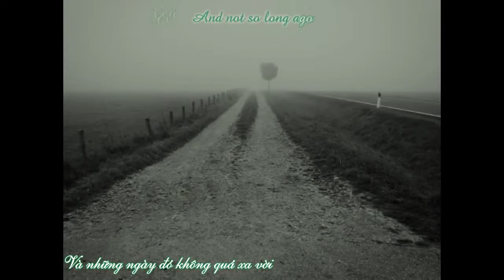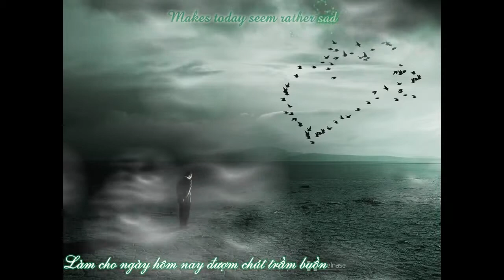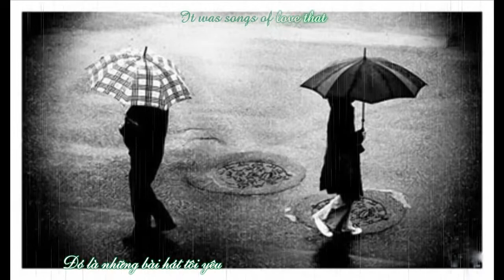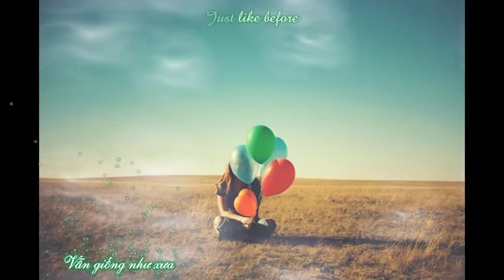Vietsub Kara Yesterday Once More The Carpenters